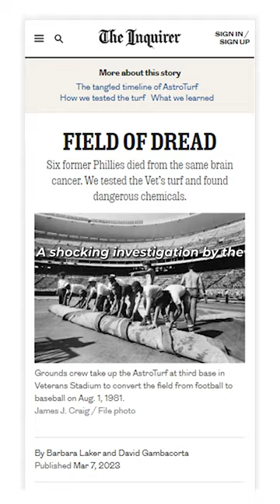The Phillies Deadly Turf Already Has 6 Victims 😨